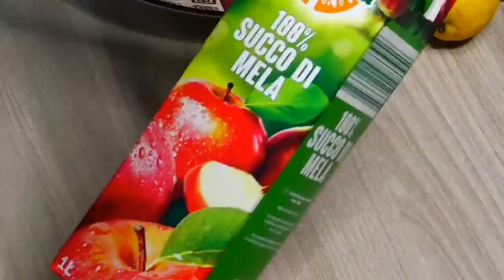Vegetarian | Carrot Cake 🥕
Another recipe from Fud Hauzz
"healthy Carrot Cake"

Carrots are a particularly good source of beta carotene, fiber, vitamin K1, potassium, and antioxidants .They also have a number of health benefits. They're a weight-loss-friendly food and have been linked to lower cholesterol levels and improved eye health.

INGREDIENTS:

300 g Carrots
300 g wholemeal flour
200 g brown sugar
200 ml apple juice
1tbsp grated fresh ginger
5 tbsp coconut oil
16 g yeast for cake
1 Tbsp lemon juice

5 TBSP OF COCONUT OIL
3 FRESH RIPE BANANA
5 TBSP COCONUT MILK
1TBSP CINNAMON POWDER
1 PC MED SIZE GRATED FRESH CAROT.

PRE HEAT THE OVEN FOR 10
COOK at 180°C f0r 40 mins.

HAPPY COOKING...